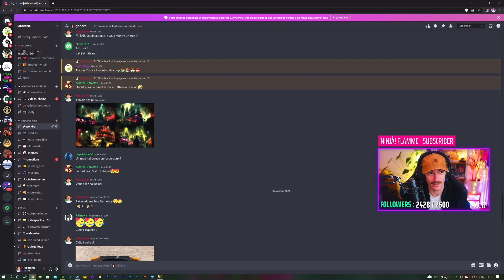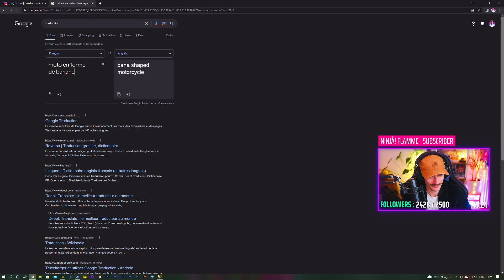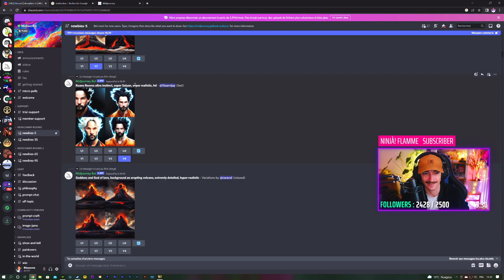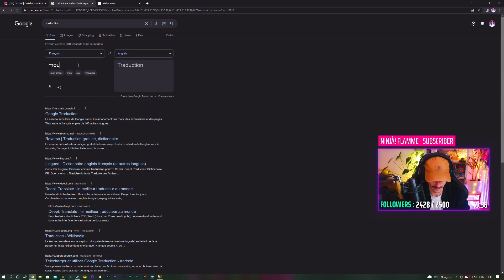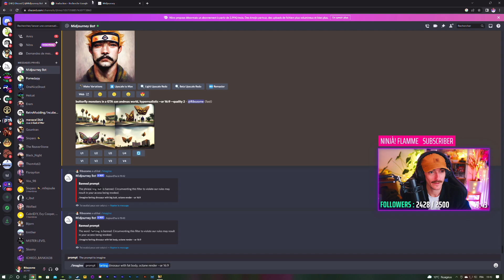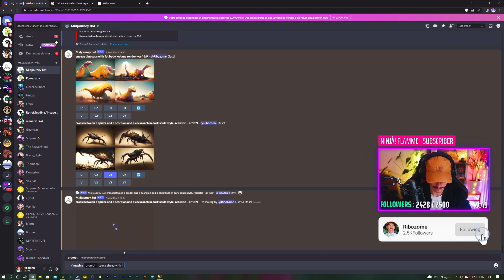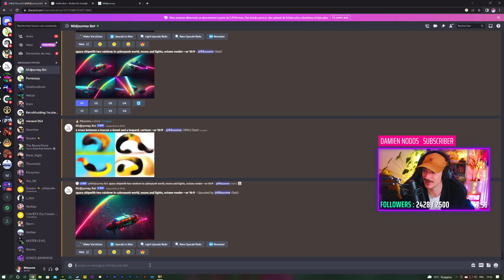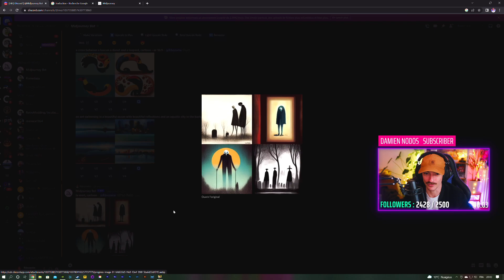😱 RED DEAD dans un monde CYBERPUNK au style ELDEN RING !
On teste l'application midjourney et en même temps ça servira de tuto pour internet ! Venez me dire ce que vous voulez voir en live :)

Partagez cette chaîne avec vos amis 🔨

⬇️ TOUS LES LIENS UTILES ⬇️

🌟 PÉPITE OU DAUBE ? : Tests et Avis de Ribozome